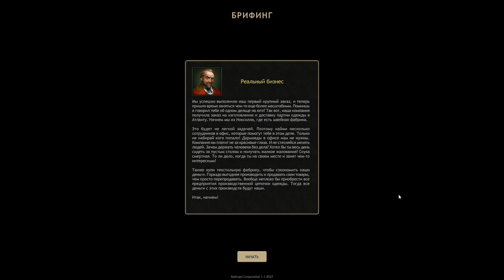Railroad Corporation - Миссия 1 - прохождение кампании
Прохождение кампании Первая миссия
Скачать игру